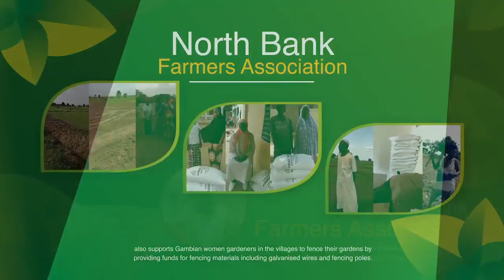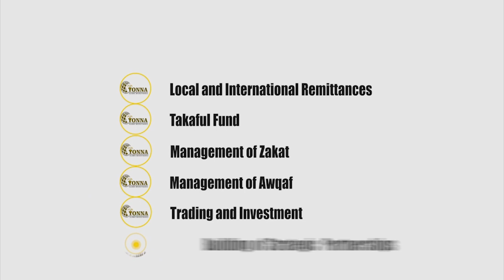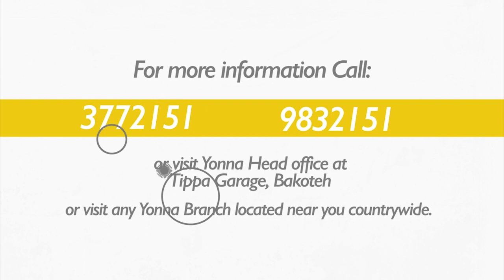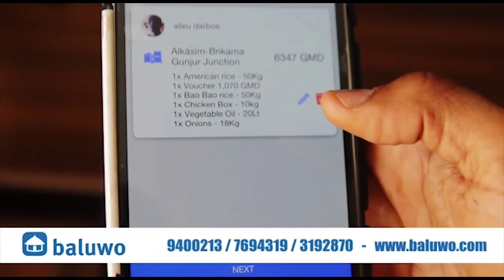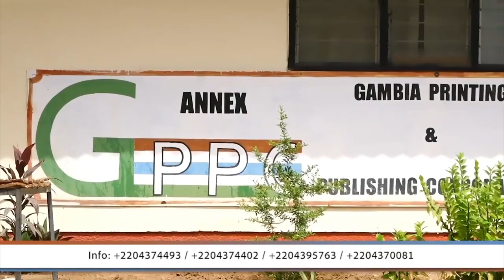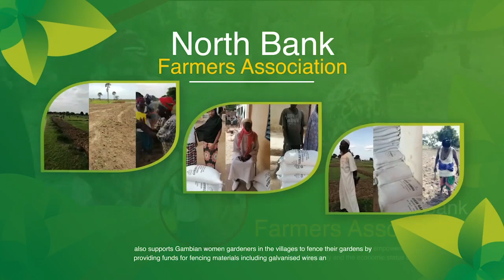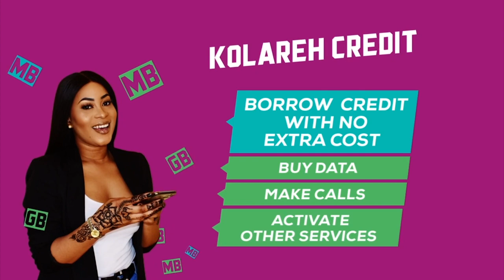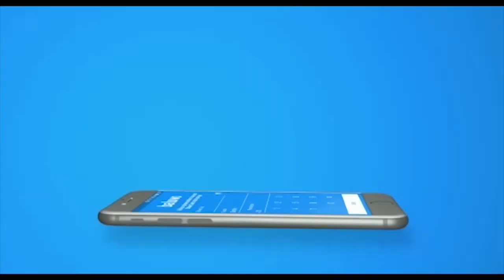Politic Kaacha SO2 EP31 with Alh Mamadi Kurang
Politic Kaacha with Alh Mamadi Kurang